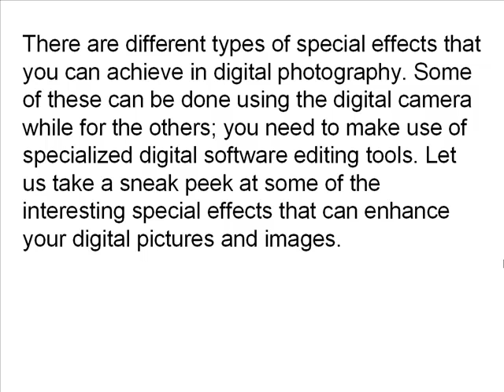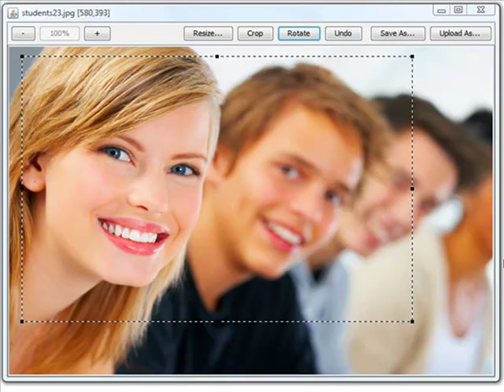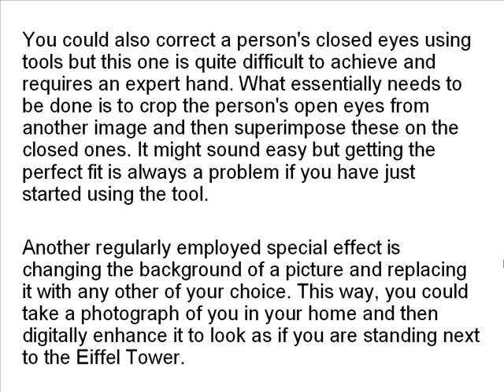Digital Photography - What Are the Different Types Of Effect?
click here if you are interested to learn how to create special effect for your photo. It can turn normal photo into interesting photo. If you own a DSLR, this guide is definitely for you. You will learn how to use your DSLR ability at maximum.